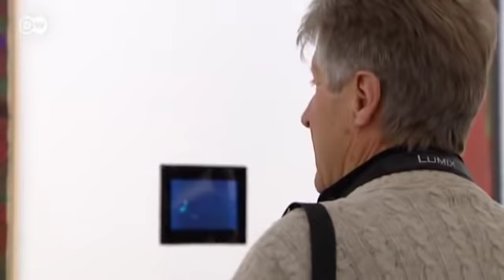Der Berliner Maler K. H. Hödicke | Euromaxx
Karl Horst Hödicke - genannt K. H. Hödicke - hat als Wegbereiter der "Jugen Wilden" die deutsche Gegenwartskunst wesentlich geprägt. Seit rund 50 Jahren zeigt er auf mit einfacher Baumarktfarbe gemalten Bildern, aber auch mit Skulpturen und in Experimentalfilmen, seine Sicht auf die Welt.